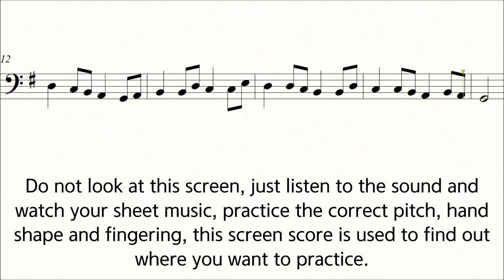Suzuki Cello Book 1 no.11 ♪=60 Allegretto Play along Piano Slow Practice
Suzuki Cello School Volume 1 No.11
Allegretto